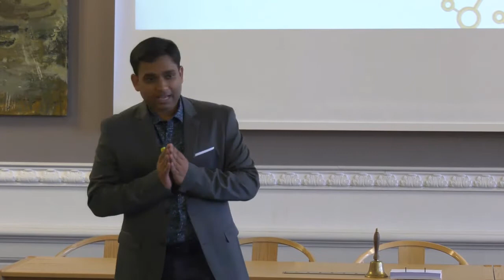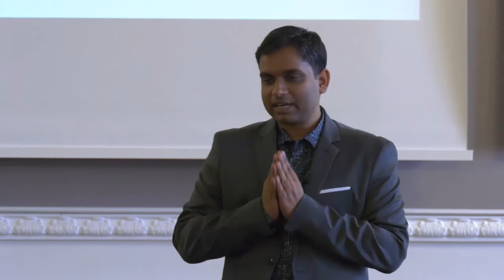Policy Design for Platforms | Sangeet Paul Choudary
In his address at the Parliament of Denmark, Sangeet Paul Choudary lays out a framework for determining whether a platform empowers or exploits workers and producers.

He also lays out recommendations for the regulation of such platforms.

for more information on booking Sangeet as a speaker.